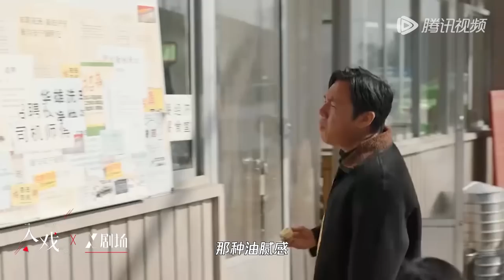「入戏 x 范伟」《漫长》我演得非常过瘾，演员不要老想着飙戏【漫长的季节 The Long Season】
☞4月22日起会员每日抢先看，非会员每周六至一观看一集
《漫长的季节》小城桦林，此时，出租司机王响做梦也没想到，他还有机会遇到一个他此生最想遇到，又最怕遇到的人。是仇人还是故人？遇到了，就得有交代，给自己，也给儿子。 小城桦林，彼时，火车司机王响意气风发，开的了二十挂的钢铁巨兽却管不好鸡毛蒜皮的三口小家，工厂摇摇欲坠，危机处处紧逼。 一包身份未明的碎尸像一块石头砸在桦林的水面上，也砸在王响的头脑里，这片涟漪一荡就是20年，荡到秋叶泛黄，从未停歇。 迷失的父亲，死亡的恋人、重逢的老友，因一个未解的谜题被困在三个不同的时代里，只为追寻一个跨越了过去、现在、未来的真相，当谜底揭开时，时空融为一体，在漫长的季节里只剩命运和时代的挽歌。
☞主演：范伟, 秦昊, 陈明昊, 李庚希, 刘奕铁, 蒋奇明, 刘琳, 史彭元

00:00 Download "WeTV/Tencent Video (for The US)" APP Watch More Episodes
01:00 Join Membership Watch Full in Advance